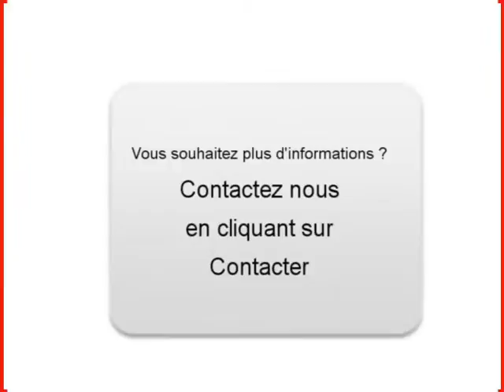Achat Vente une Peugeot 307 Chavagnes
A vendre à  Chavagnes  Occasion automobile Peugeot 307 de 190000 Km.
automobile occasion Autoenvideo : Achat Vente une Peugeot 307  Chavagnes  Maine-et-Loire